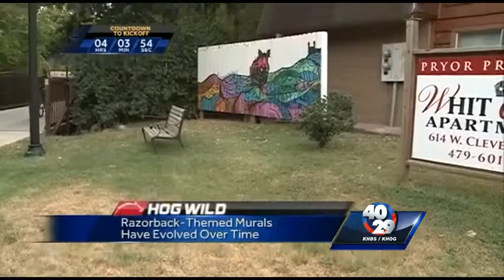Hog Wild: Hidden in a local city is something for the art-lover in all of us.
40/29's Emily Maher tells the story of an artist and a fence that needed a little love.